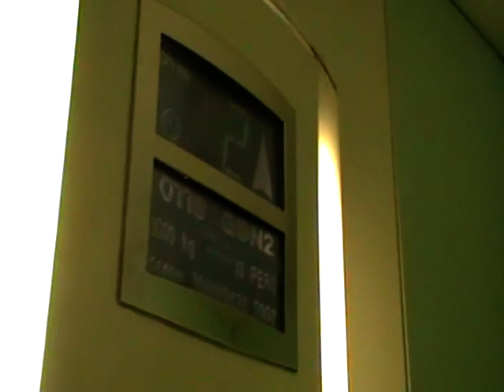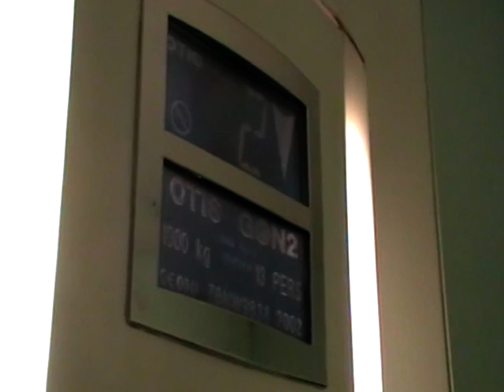Otis Gen2 Elevator At The Bow Street Mall Car Park For nirtrainman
otis gen2 elevator at the bow street mall car park 6 Floors (G, M, 1, 2, 3, 4,)